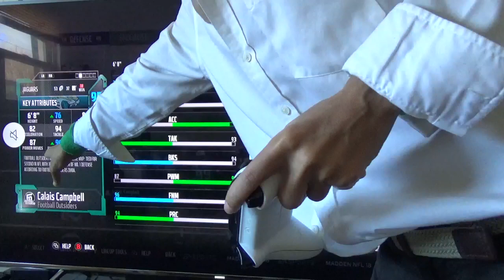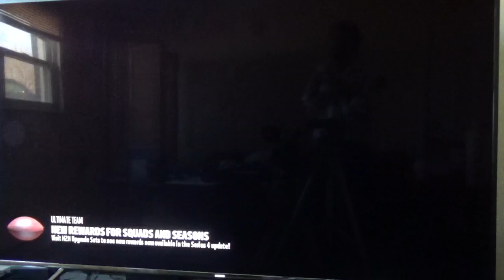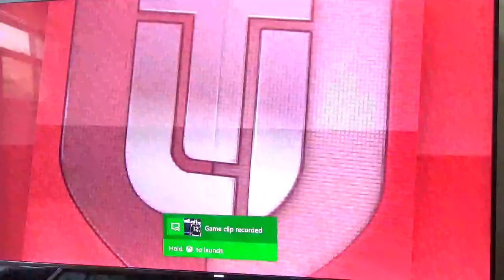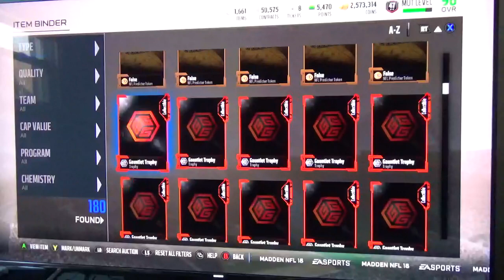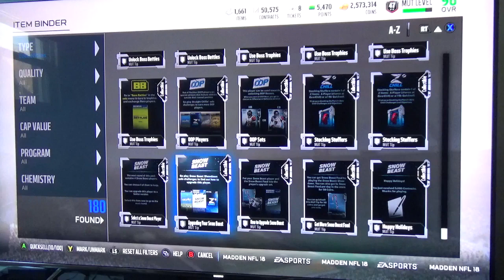Madden 18| MUT 2122 Jadeveon Clowney, 96 OVR!!